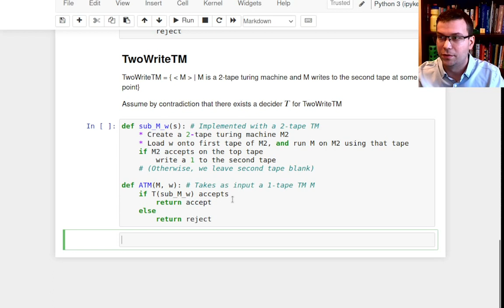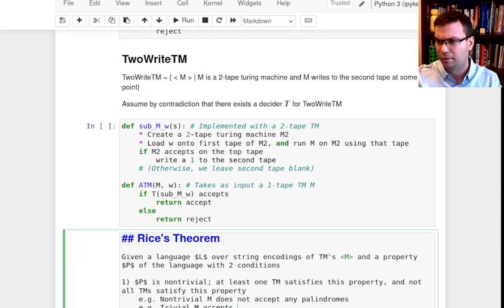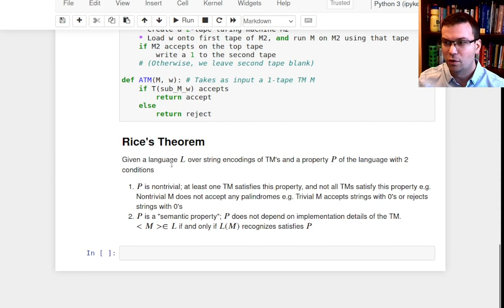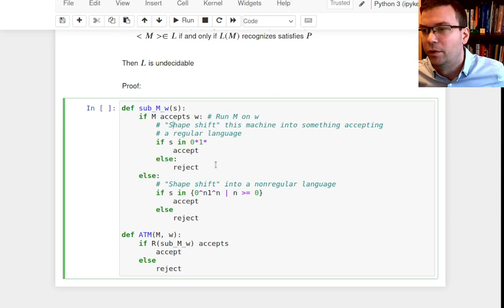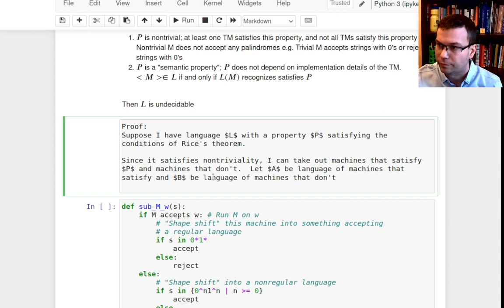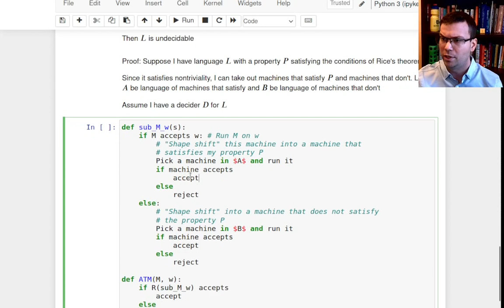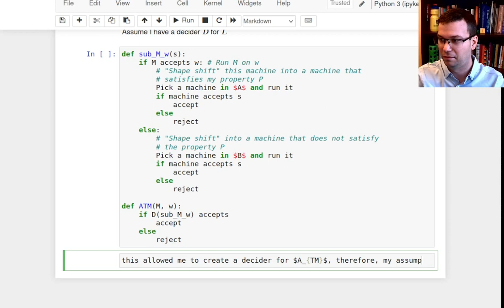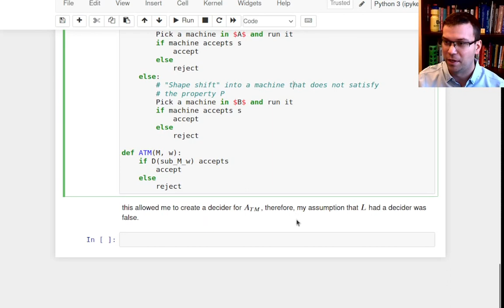CS 373: Rice's Theorem for Undecidable Languages over Turing Machines